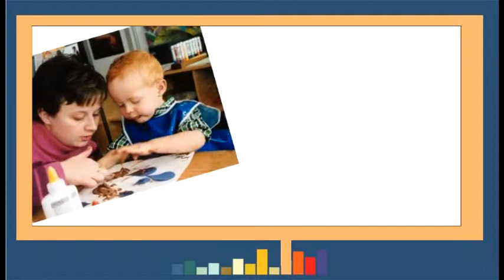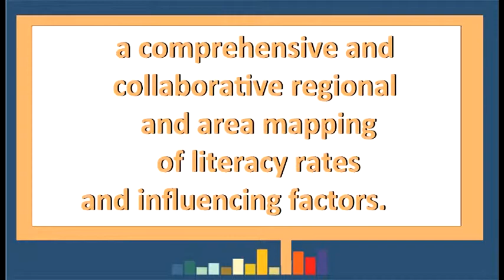Talking about Learning & Education in Niagara - Niagara Research and Planning Council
Living in Niagara - 2011 report, a measure of quality of life in Niagara, Ontario, Canada; report Sector No. 4:  Learning & Education in Niagara